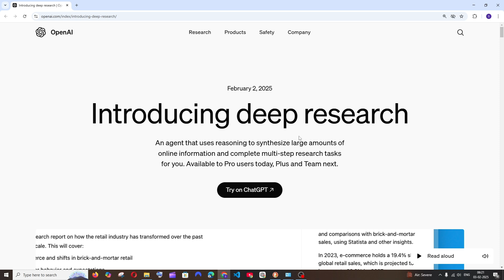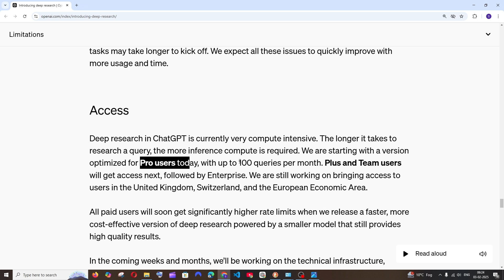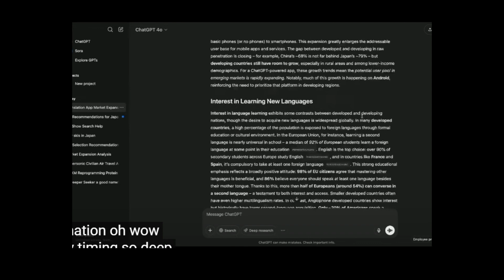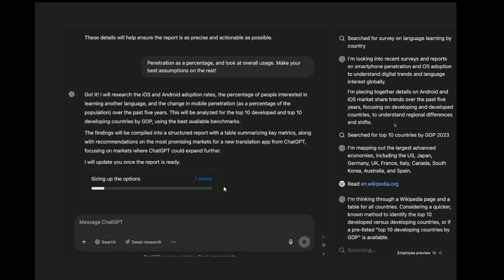OpenAI's New Deep Research Feature in ChatGPT Explained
In this tutorial we will see how to use new chatgpt feature called deep research that can perform extensive reasoning tasks from the web